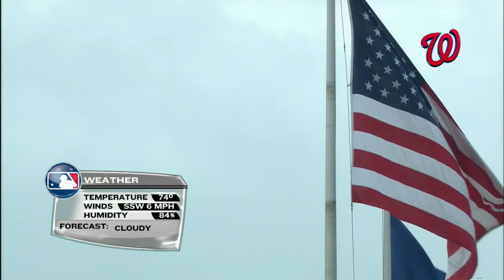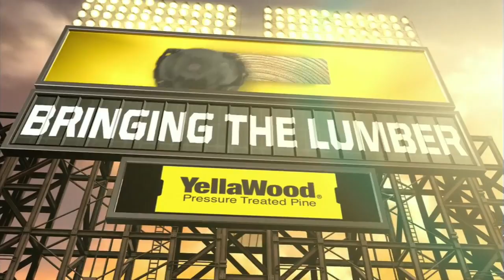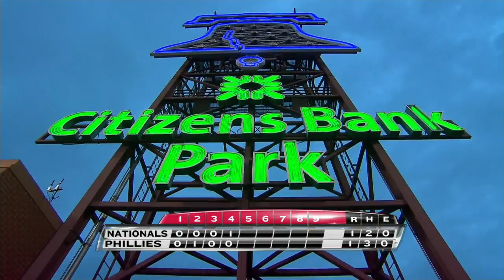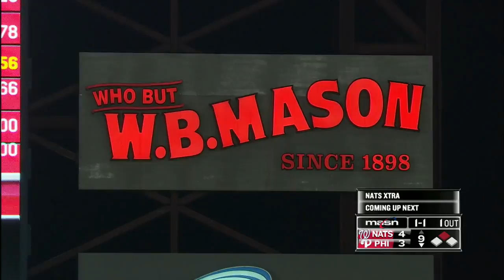WAS AT PHI - May 30, 2016